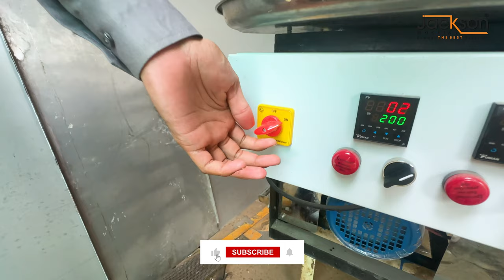एक घंटे में 1000❤️रोटी बनाने वाली Automatic मशीन 🔥 | Automatic Roti Maker Machine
Automatic Roti Maker Machine ✨| एक घंटे में 1000❤️रोटी बनाने वाली Automatic मशीन 🔥 | Automatic Roti Maker Machine |

Address 📍
16 - 17, Royal Estate, B/H Maruti Nandan Hotel, Kathwada, Ahmedabad, Gujarat 382415